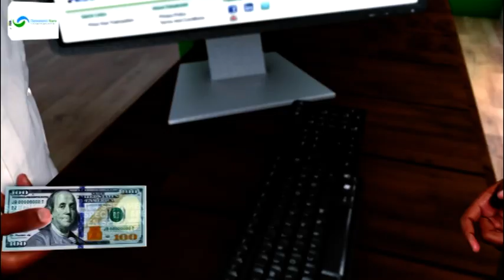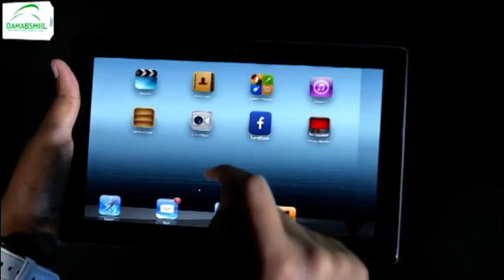Shirkii Golaha Wasiirrada Somaliland Ayaa Diiradda Lagu Saaray Udiyargarowga Dorashooyinka 31-ka May